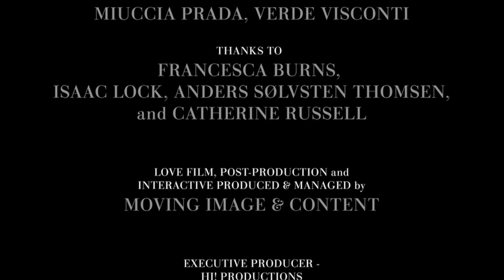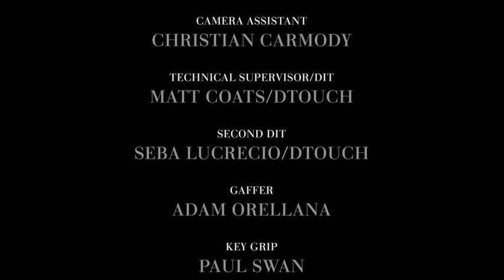LOVE Magazine Commercial - The LOVE Thing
Katie Grand invites James Lima to direct "THE LOVE THING", LOVE Magazine's first commercial.

Shot in New York, the 60-second film stars models from the new issue of LOVE, who include: Alessandra Ambrosio, Pixie Geldof, Agyness Deyn, and cover star Jeneil Williams, all wearing Prada clothing from past and present collections, and debuts Prada pre-Fall 2010 Collection.

Director: James Lima
Creative Direction: Katie Grand
All Clothes: Prada
Design: Lee Swillingham and Stuart Spalding
Music Director: Steve Mackey "A/B Machines" by Sleigh Bells
Hair: Ashley Javier
Make Up: Lucia Pica
Manicurist: Bernadette Thompson